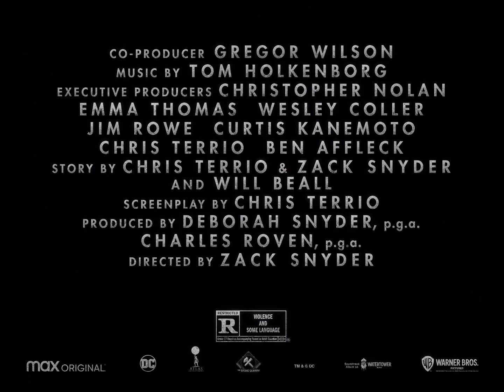Zack Snyder's Justice League | Official Trailer